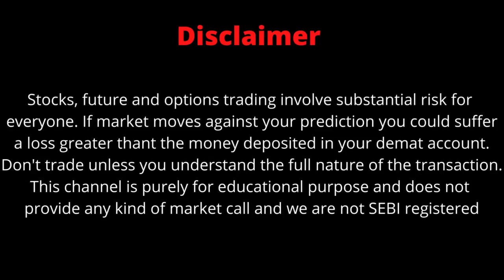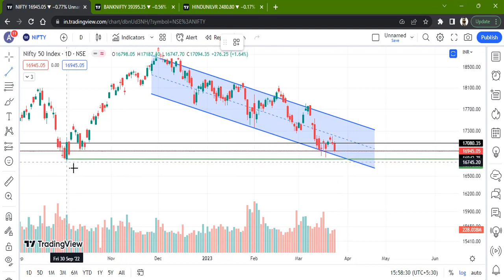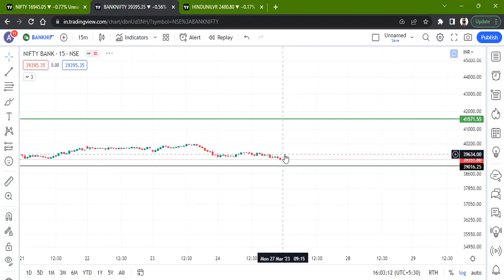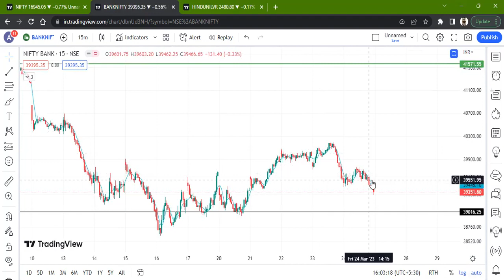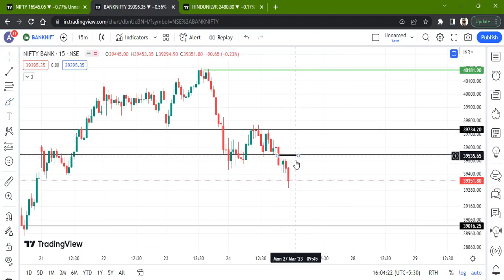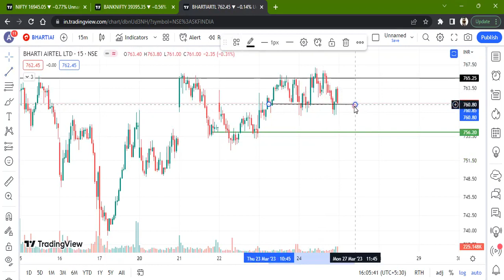Nifty and Bank Nifty Analysis for Tomorrow | Best Stock To Trade For Tomorrow | For 26 March 2023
FOLLOW ME FOR MORE
NIFTY ANALYSIS
NIFTY LIVE TRADING
NIFTY PREDICTION
NIFTY PREDICTION FOR TOMORROW
BANKNIFTY PROFITABLE STRATEGY
BANKNIFTY TRADING STRATEGY FOR TOMORROW
MARKET PRICE ACTION
MARKET NEWS
MARKET PREDICTION FOR TOMRROW
NIFTY TOMORROWNIFTY ANALYSIS
NIFTY LIVE TRADING
NIFTY PREDICTION